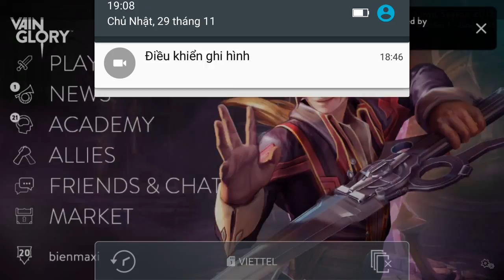Vainglory e115 Mr Bean